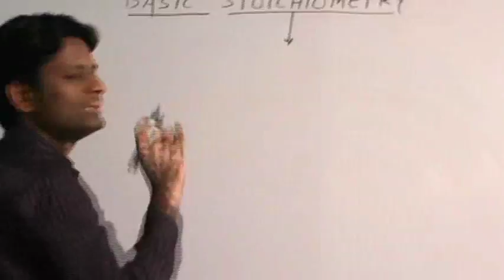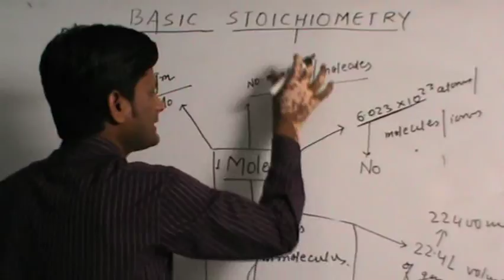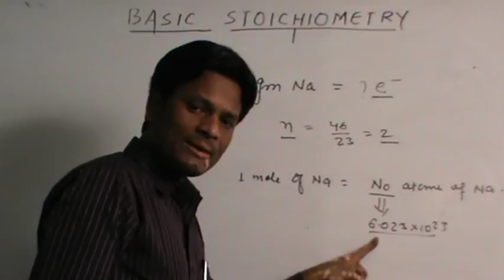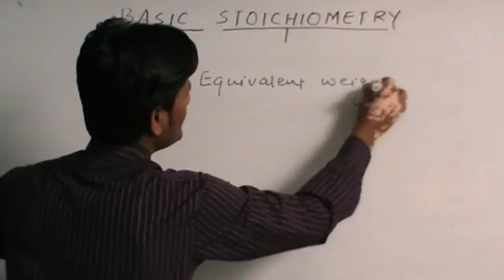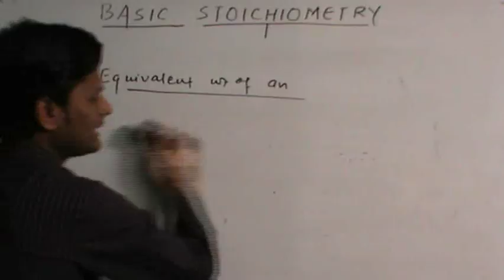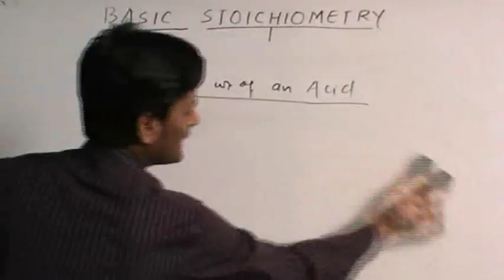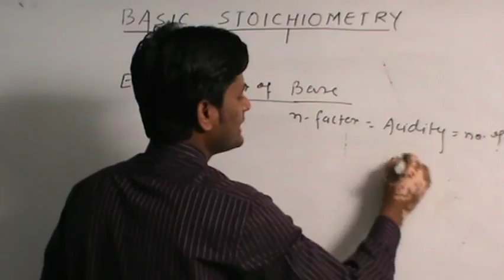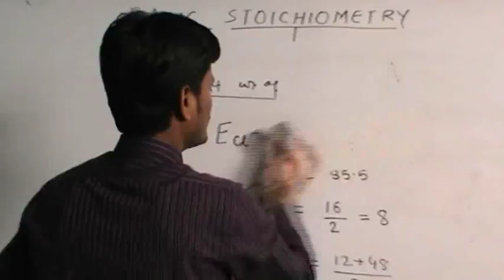mole concept kota experts PART-1